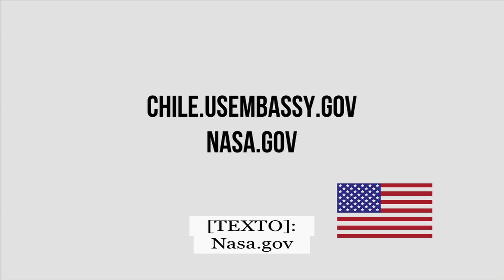Dr. Mike Duncan de la NASA explica la cooperación durante el rescate de los mineros chilenos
Mike Duncan habla sobre el apoyo que la NASA prestó al gobierno chileno durante la operación que rescató con éxito a 33 mineros el 13 de octubre de 2010.